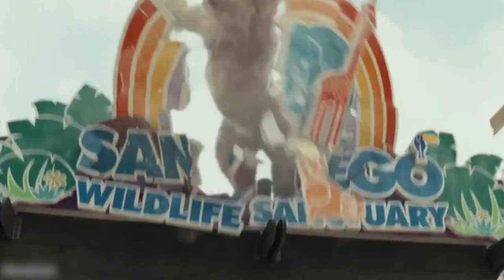10 Most Rarest Albino Animals In The World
10 Most Rarest Albino Animals In The World
Humans suffer from albinism. Everyone knows that but did you also know that animals also suffer from albinism? About one in 10,000 animals have the disease. These animals look as if they came from a magical winter land.
In today's video, we'll be talking about ten of the rarest albino animals in the world. These animals are genuinely something, so make sure you stick around.

00:00 Intro
00:25  Albino Kangaroo
01:33 Albino Vervet Monkey
02:09 Albino Racoon
02:52 Albino Stag
03:30 Asanara Donkey
04:00 Albino Koala
04:43 Albino Tiger
05:32 Albino Sea Turtle
06:02 Albino Gorilla
06:40 Albino Squirrels